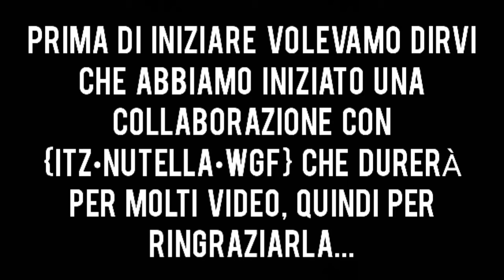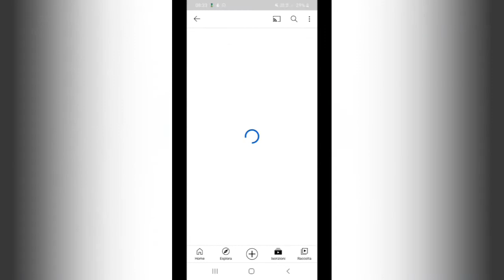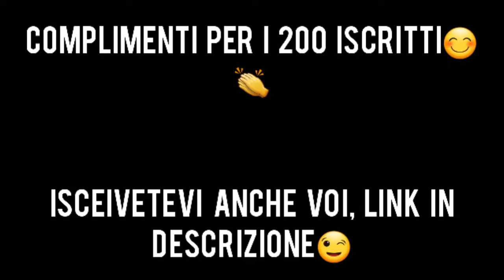RIUSCIREMO A FARE IL DOPPIO TRICK CON DYNAMIKE IN 5 MINUTI DI GIOCO? w/{•Itz.Nutella.Wgf•}